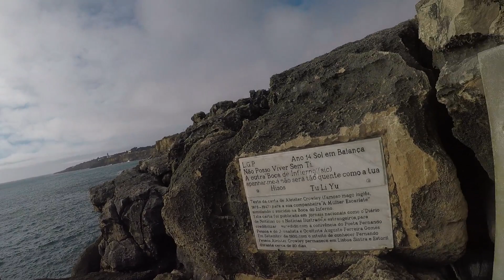Boca do Inferno, Cascais - Portugal | Casal Mundo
E não se esqueça de dar joinha, pois quando você curte o youtube entende que você gosta dos vídeos do nosso canal, então vai acabar aparecendo mais para você.